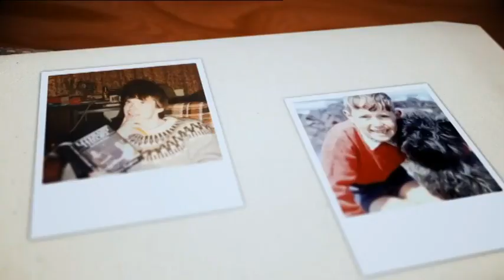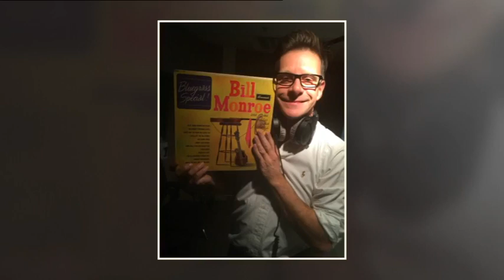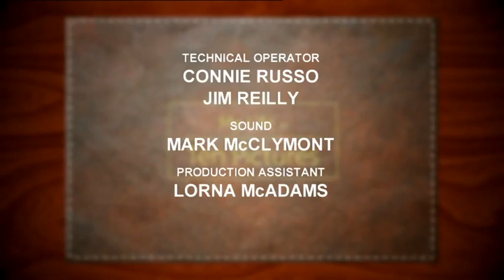My Life in Ten Pictures - Ricky Ross (Deacon Blue)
Deacon Blue frontman turned broadcaster Ricky Ross joins Angus Simpson to take a look back over his life and career in one of Scotland's most successful bands.